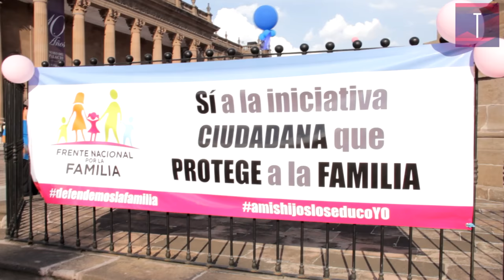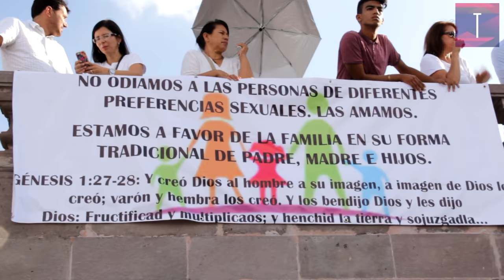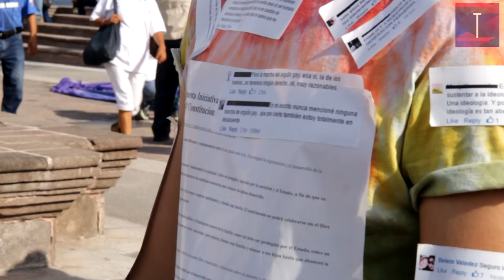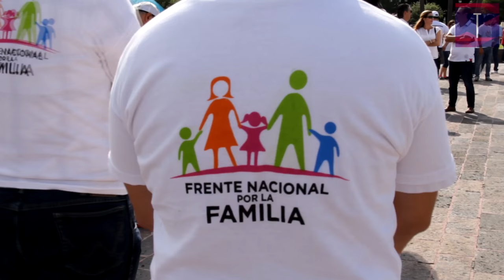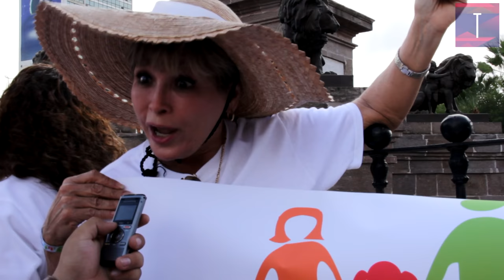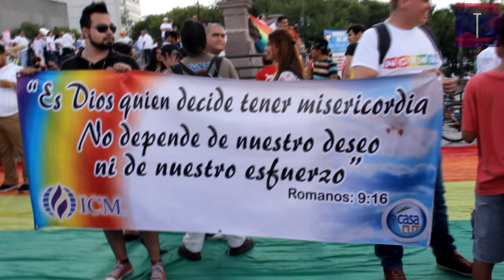Frente Nacional x La Familia y comunidad LGBT se cruzan en protesta (Monterrey, México)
En México, miles de personas protestaron en contra de los matrimonios igualitarios en la MarchaxLaFamilia. En Monterrey, un grupo de jóvenes del movimiento LGBT alzaron la voz para exigir respeto y tolerancia. A continuación los testimonios y las imágenes de lo que pasó este 10 de Septiembre.